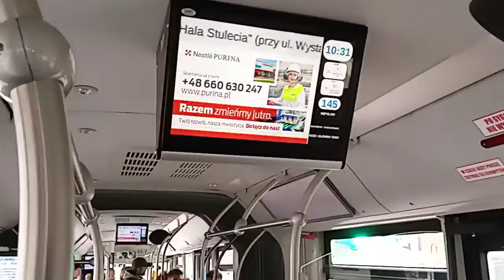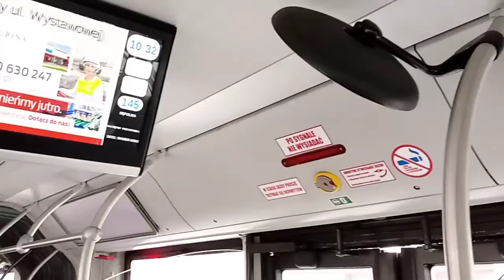MAN NG323 Lion's City G #4628 Linia nr 145 Kierunek: Sępolno Michalczewski Wrocław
To już ostatni pojazd MANa z ubiegłego roku. Na kolejnych wypadach do Wrocławia planuję nagrać je kolejne.
Numer taborowy: 4628
Rok produkcji: 2015
Linia nr 145 Kierunek: Sępolno
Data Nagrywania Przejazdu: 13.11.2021